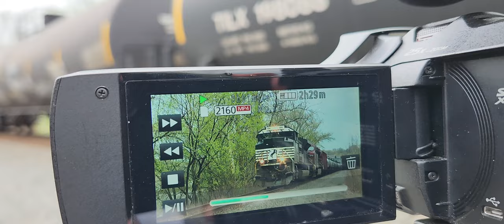Short behind the scenes of my horrible camera work today